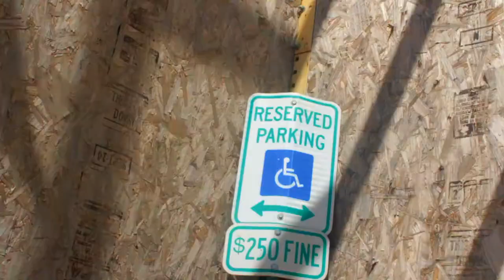Lezzy Leo Da Lion - Checker Flag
Day Time shoot
Canon T5 Rebel
24mm Lens
Shoulder Rig
Shot By Room Rari